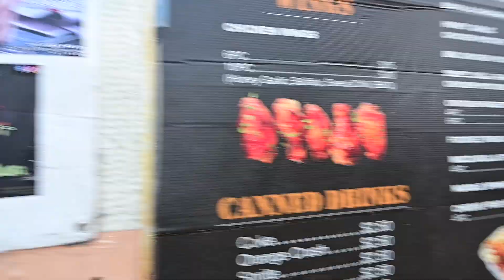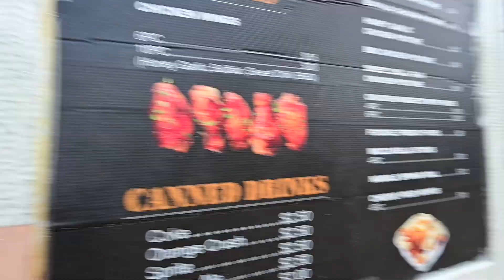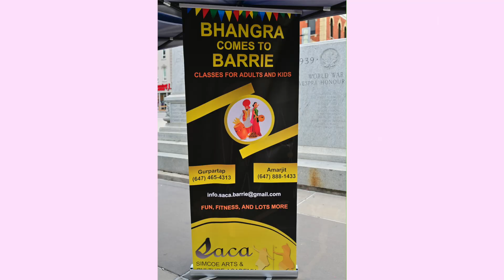BARRIE VIDEO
Welcome to Nisarg Media! We are a full-service media company that specializes in providing high-quality photography, video production, live streaming, design, social media, and lead generation and management services.

Our team of experienced professionals is dedicated to helping our clients capture and share their unique stories through visually stunning and impactful media. Whether you’re looking to create promotional materials for your business, document a special event, or increase your brand’s online presence, we have the skills and expertise to make it happen.

At Nisarg Media, we pride ourselves on our attention to detail, professionalism, and commitment to delivering exceptional results for our clients. We create content to form your stories, help you market them to reach your target audience.

Strategy, creativity, and execution are the pillars of our success. We would love to learn more about you and your project.